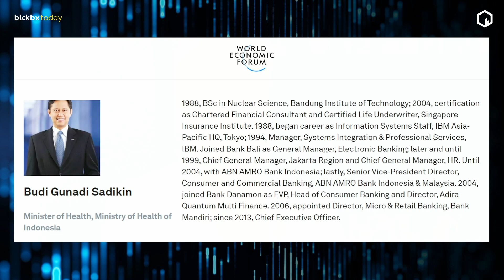"Wereldleiders spelen open kaart over mondiale toekomstvisie", aldus Bas Reijnierse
De G20 is op dit moment in volle gang op het Indonesische eiland Bali, waarbij politieke en industriële wereldleiders samen zijn gekomen om te vergaderen over de mondiale toekomst. Wat opvalt is dat dossiers die door de traditionele media tot het land der fabelen behoorden nu open en bloot uitgesproken worden. Blckbx redacteur Bas Reijnierse dook in de onderwerpen en presenteert ons vanavond de highlights.

Bekijk de volledige uitzending van blckbx today #101 woensdag 16 november 2022